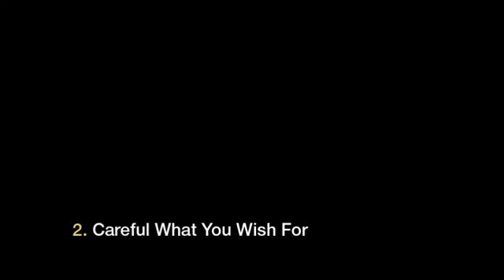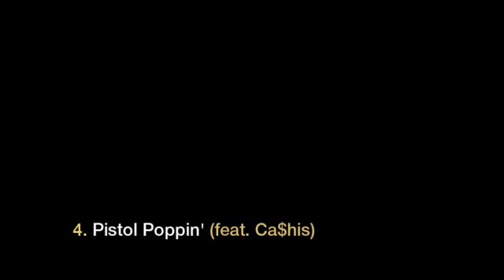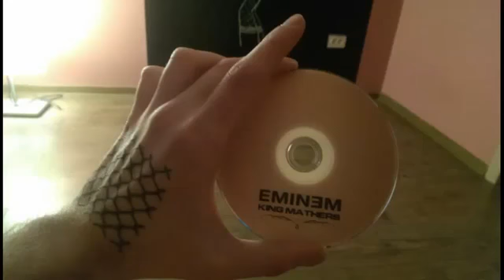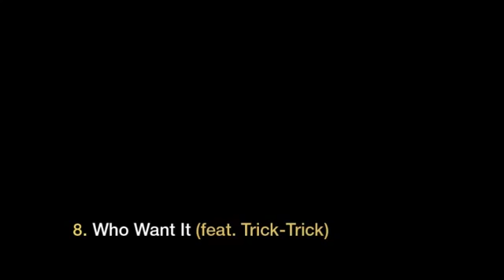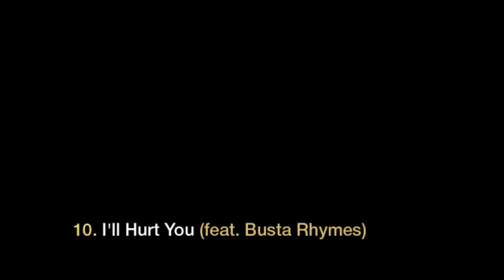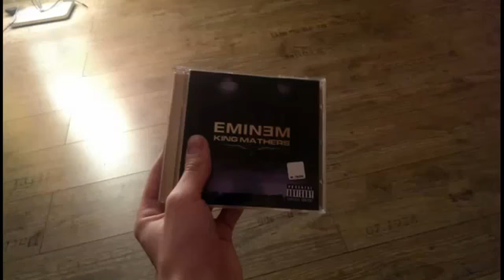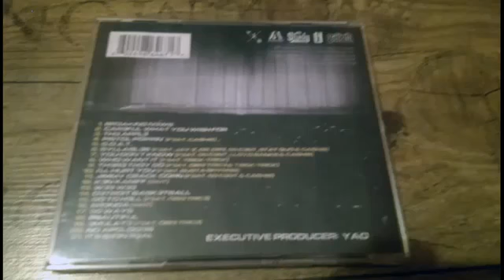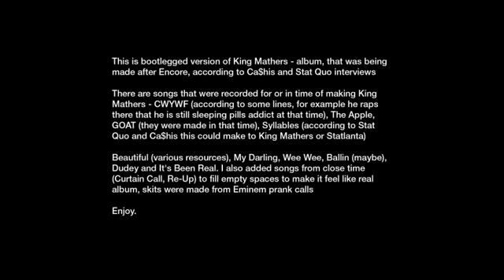Eminem King Mathers FULL ALBUM Mpgun com